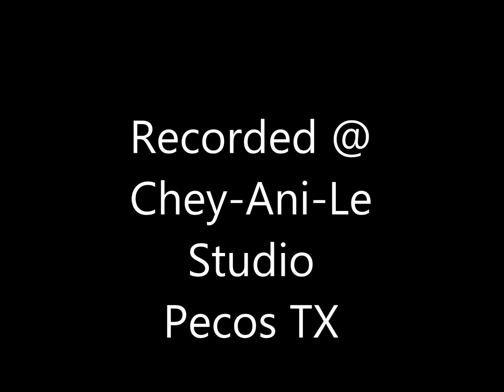MIA Music & Lyrics / Mondie Esparza- All Rights Reserved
Song for my GreatGrandBaby.. Love You Cutie Pie